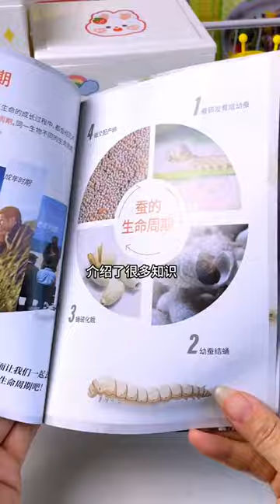Raise silkworms with your children. Witness the growth and changes of silkworms every day. Cultivat